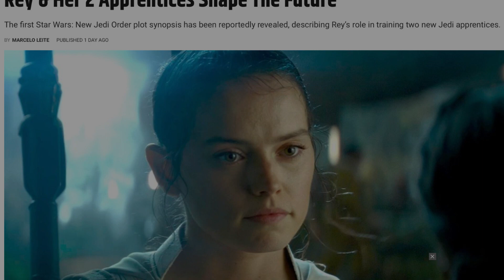New Star Wars Movie PLOT Revealed! (Rey)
We just recently got news about the plot of the New Star Wars movie with Rey in it, set 15 years after the events of Rise of Skywalker.